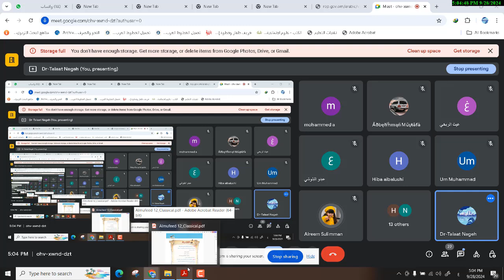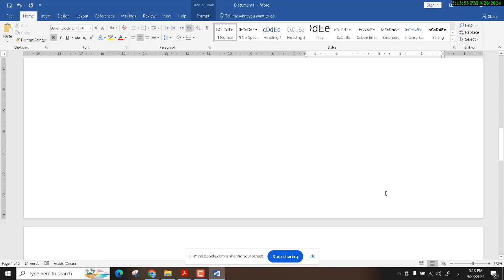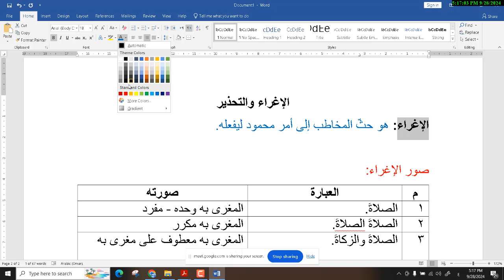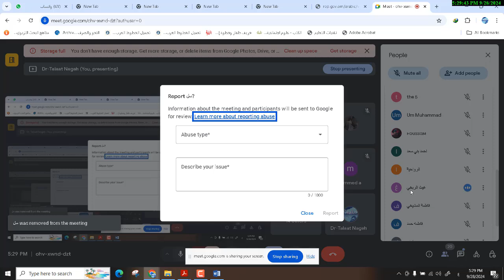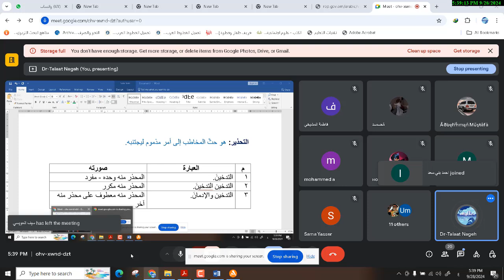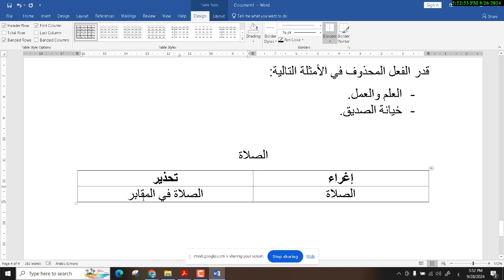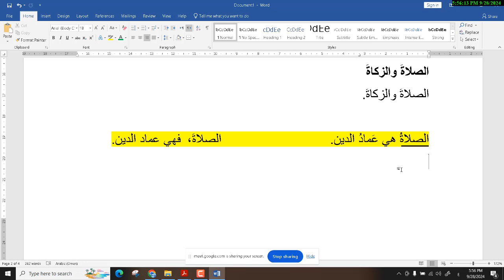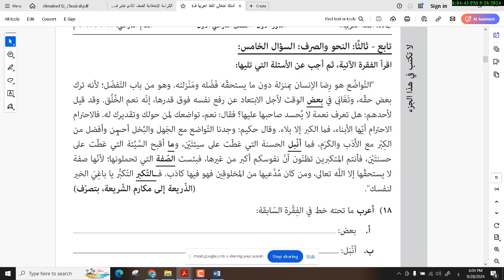أسلوب الإغراء والتحذير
أسلوب الإغراء والتحذيرالصف الثاني عشر